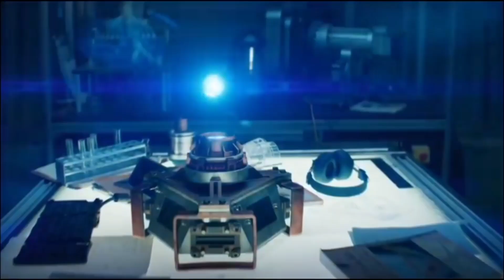antman and wasp MODOK origin in tamil